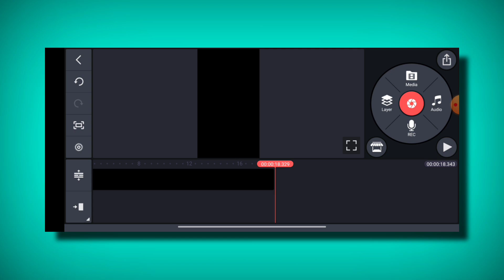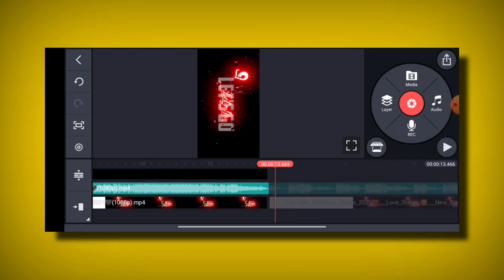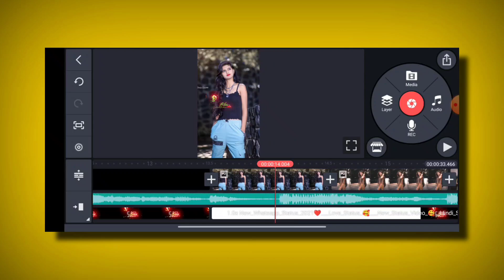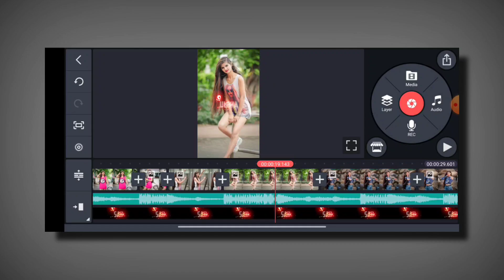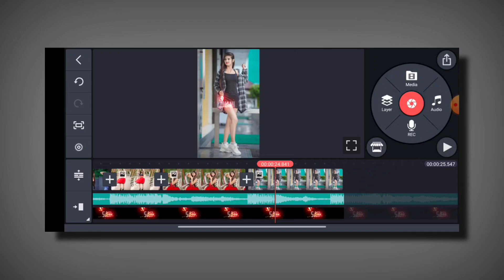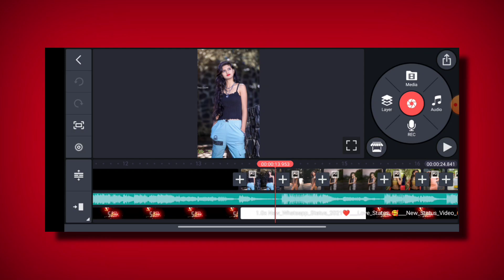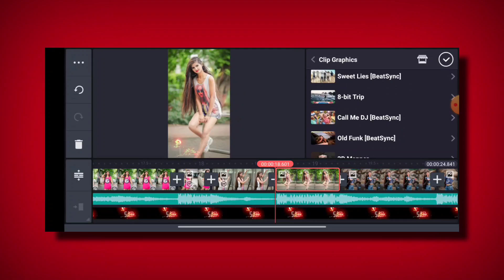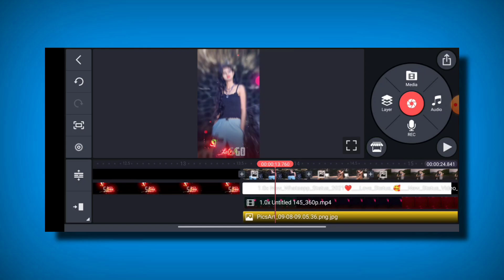🔥Trending Lyrical video editing in kinemaster video editing | kinemaster shake effect status editing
kinemaster shake effect video editing
shake effect status editing kinemaster
kinemaster new editing video
dj status editing kinemaster